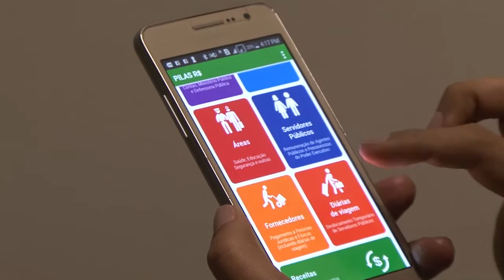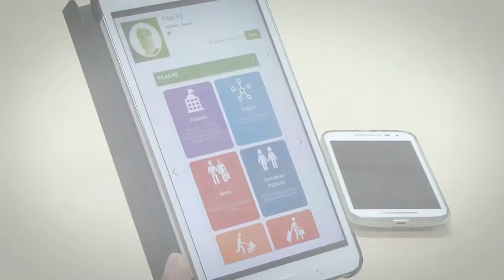Aplicativo Pilas RS permite fiscalização das finanças estaduais em tempo real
Pioneira no país, a ferramenta foi desenvolvida para smartfones e tablets e já está disponível para download. Com mais de 100 milhões de dados, o aplicativo reproduz informações já disponíveis no Portal da Transparência RS, com uma linguagem simples e cotidiana.